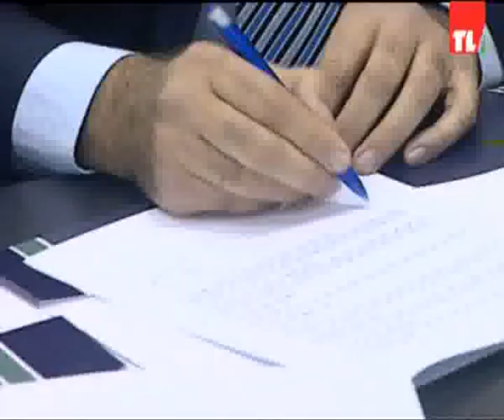News 13 02 2015